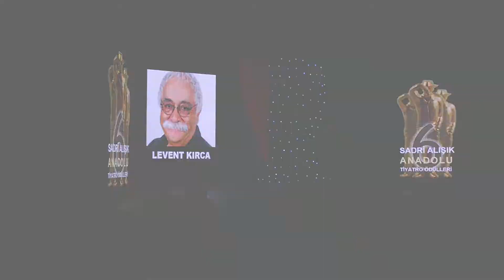KULİS SANAT - Sadri Alışık Jüri Özel Ödülü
Sadri Alışık 6.Anadolu Tiyatro Oyuncu Ödülleri
Jüri Özel Ödülü Kulis Sanat
Video: Emirhan BAL